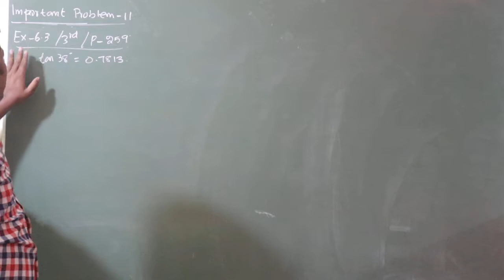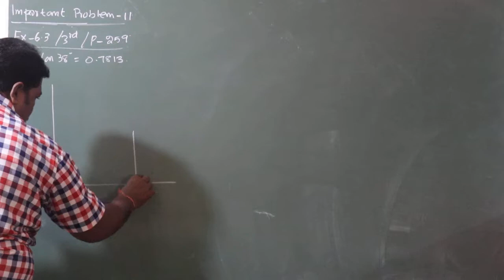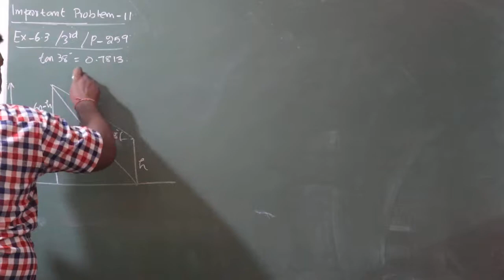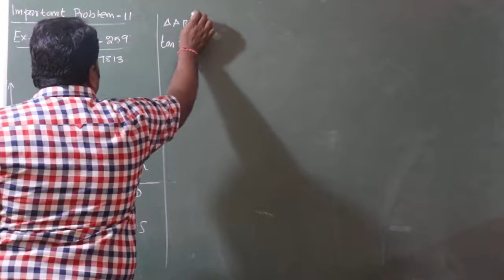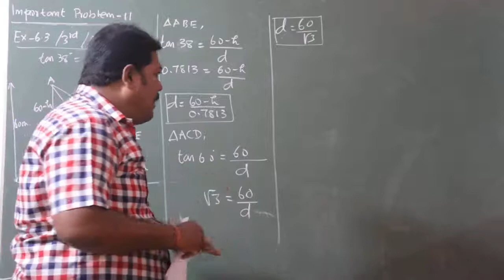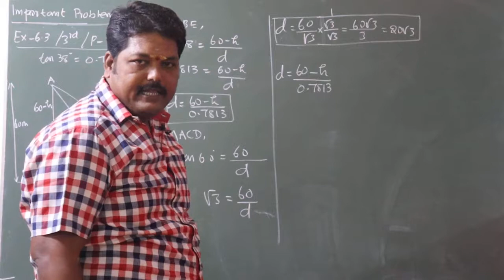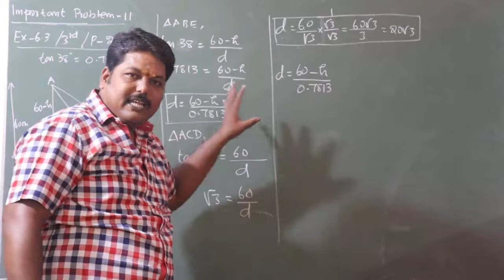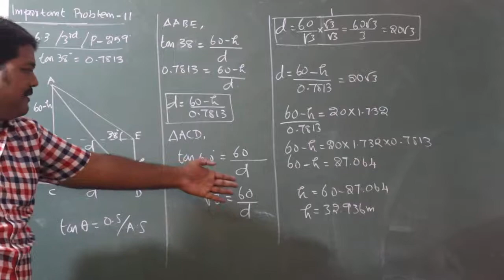10th STD Maths Important Questions Trigonometry New Syllabus T.N Samacheer State Board-Unit 6 Ex 6.3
10th STD Maths Important Questions Trigonometry New Syllabus T.N Samacheer State Board-Unit 6 Ex 6.3 Q.NO 3

*10TH STUDY MATERIALS*